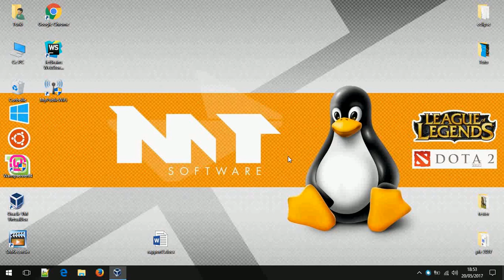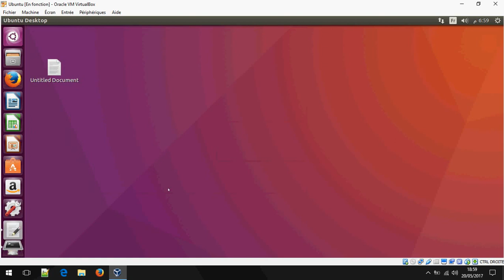How to install Audacity 2.1.3 on ubuntu 16.04 ,17.04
Audacity 2.1.3 Audio Editor recently released, is a free, open source, easy-to-use, multi-track audio editor and recorder for Windows, Mac OS X, GNU/Linux and other operating systems.

Commands :
sudo add-apt-repository ppa:ubuntuhandbook1/audacity

sudo apt-get install audacity